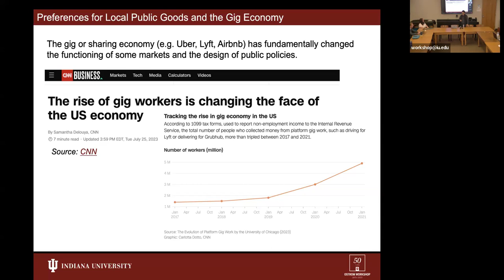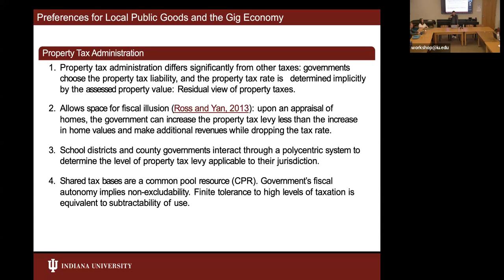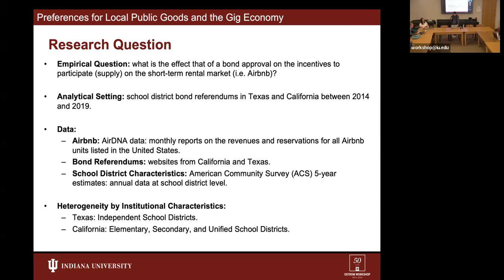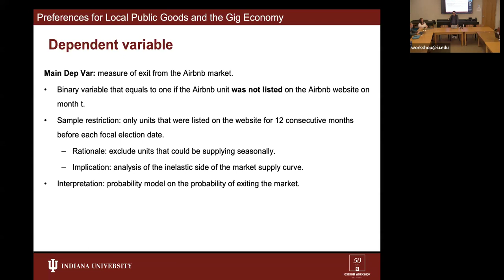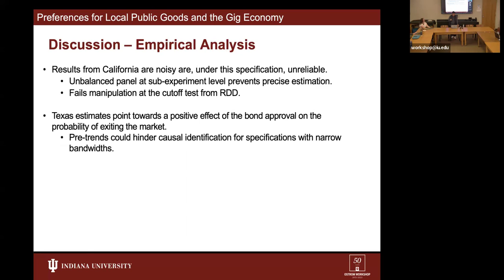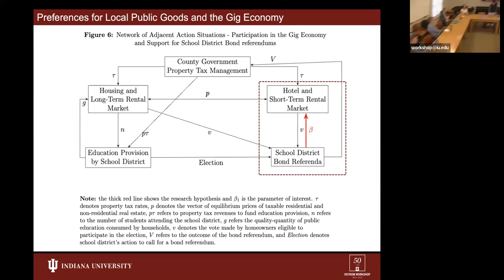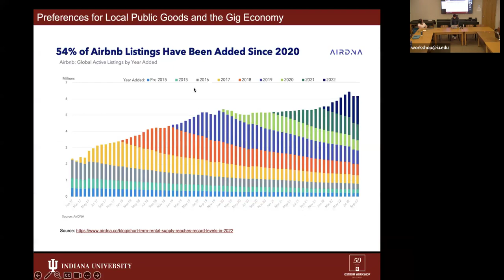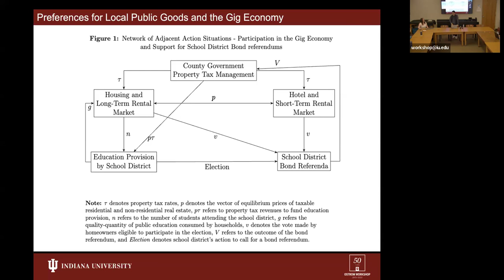March 6, 2024 Research Series with Luis Navarro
Luis Enrique Navarro, Ostrom Workshop Research Fellow, present “Preferences for local public goods and the gig economy.”